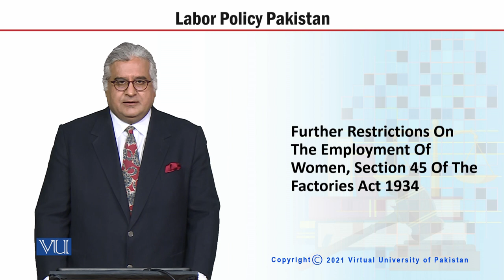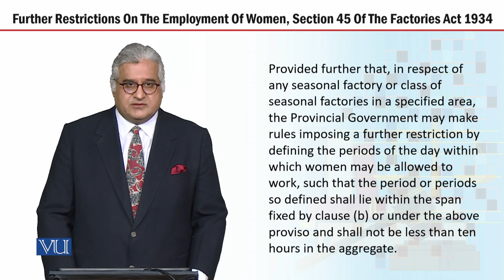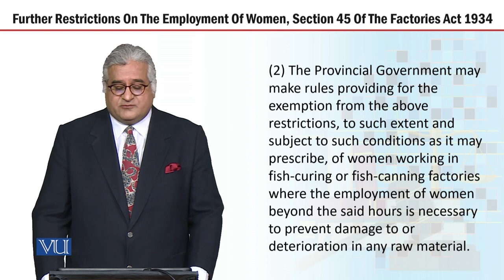MGT723_Topic245 | Labor Policy